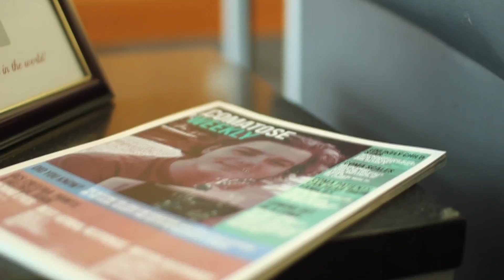The Waiting Room - Cameron's Trailer